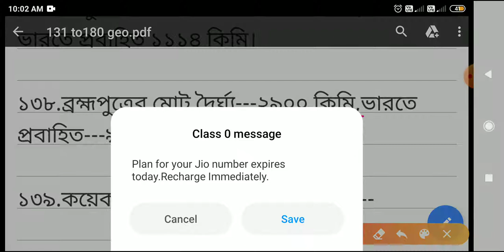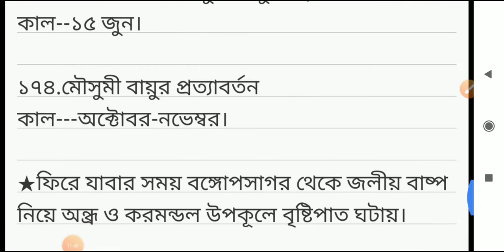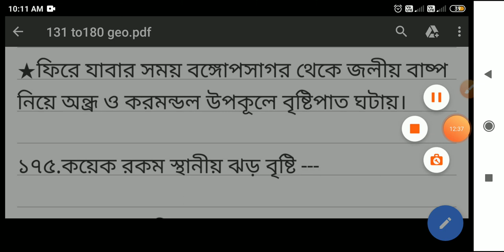Geography most important mcq part 4